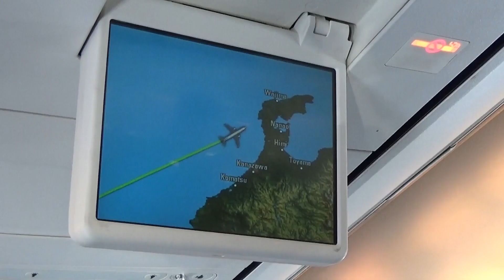【機窓】広島空港を離陸して、大山を見て佐渡上空へ （2023.10.13)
【　4.45新幹線　6.14弓ケ浜・大山　9.24佐渡　】　o(^▽^)o
北海道の山登りに行くため、広島空港から飛行機に乗りました。
晴れて明るい空。遅れて10:50頃に離陸しました。
えっ　こんなルートを通るの？？　弓ヶ浜や大山が見えました。
東郷池など鳥取上空を飛んで兵庫・福井へ。雲が増えました。
佐渡の上空を通った時に、下に島の一部が見えました。
このあとは千歳空港に向かって飛行しました。

ＢＧＭ　青空スマイル